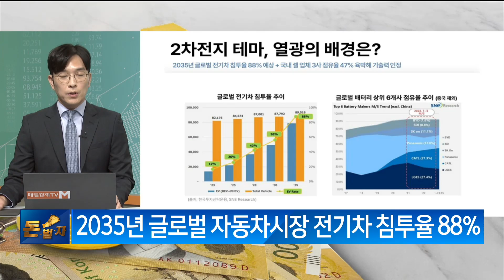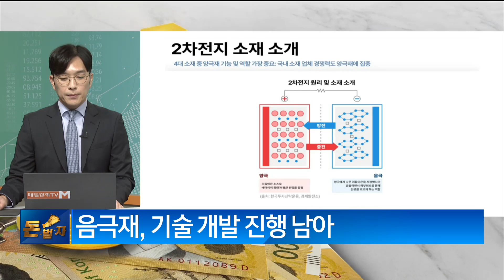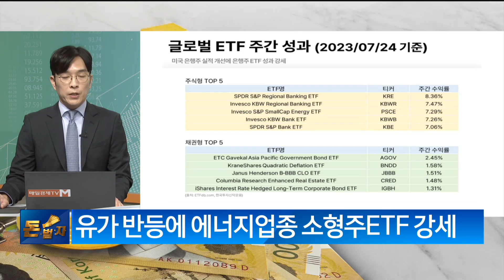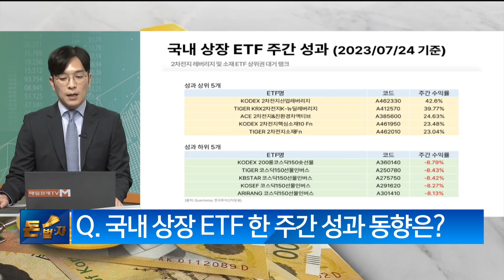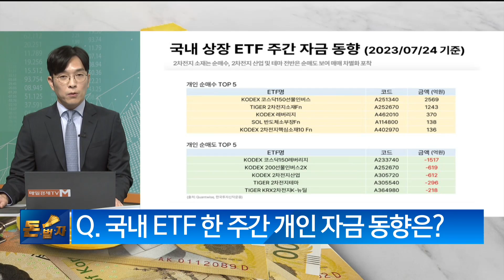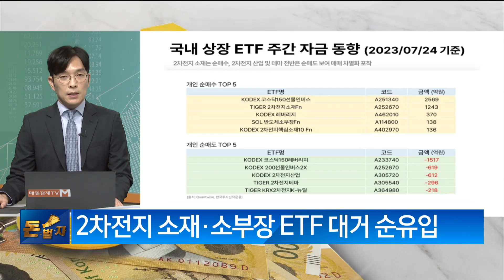[돈이 흐르는 스토리] 2차전지 '소재'가 뜬다! / 강재웅 한국투자신탁운용 ETF마케팅부 부장, 황현주 아나운서